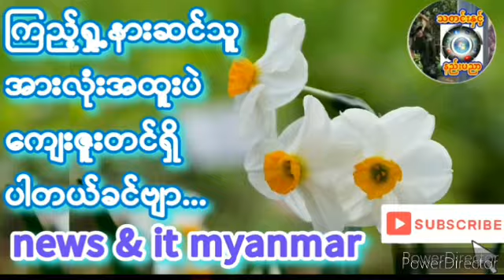၂၀၂၄၊ စက်တင်ဘာ ၁၃